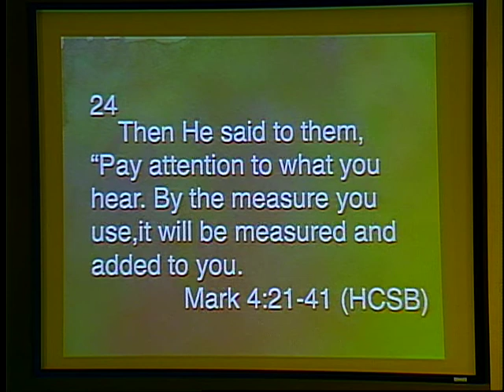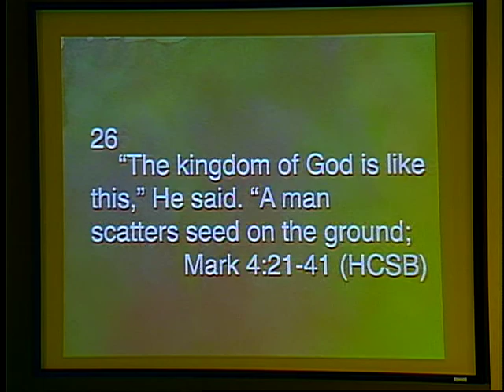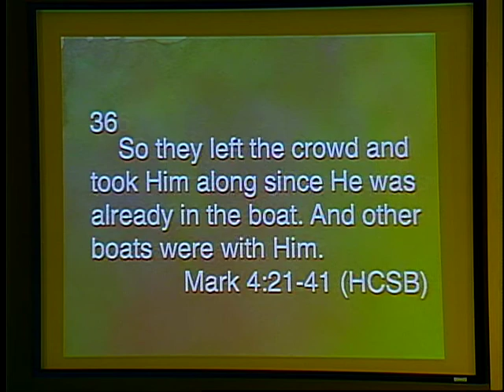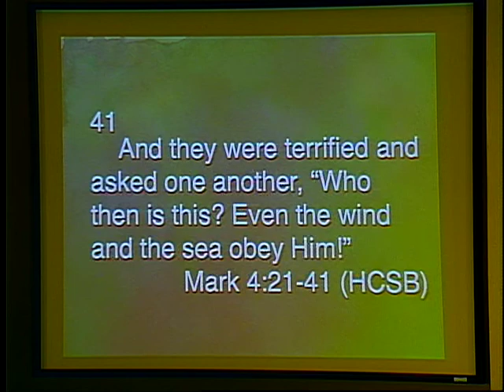Kingsland Baptist Church June 2, 2013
Sowing the Seeds of Love
Mark 4:21-41
God is more interested in His Kingdom than your comfort.

Christopher Fens
Music & Media Director

John Wickwire
Facilities Manager

Mary Boling
Administrative Secretary